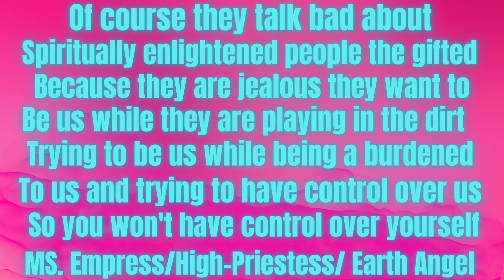MS. Empress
Only you can restrict yourself these people love to talk shit but all they do is drink, fuck, party, & smoke they have all this mouth these people need to go sit their asses down and stop watching us you cowards and get a life I don't talk I do this is the difference between us and y'all we can say we build this by our self these people are mad because they cannot put their name on are shit